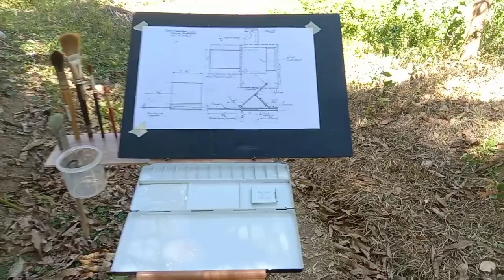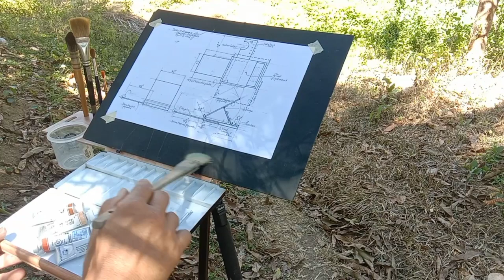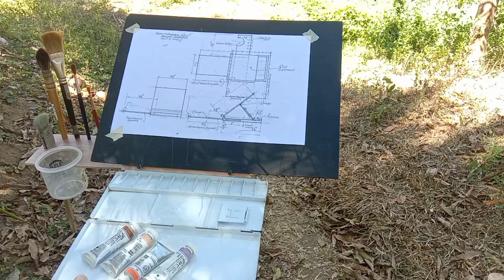HandMADE: Watercolor Easel/Pochade for Outdoor painting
Watercolor Easel/Pochade box:
-slimmer size
-easy to set up
-fits on backpack
-ideal for travel